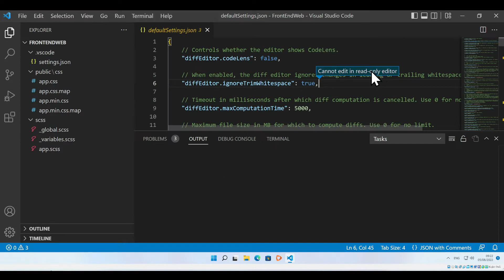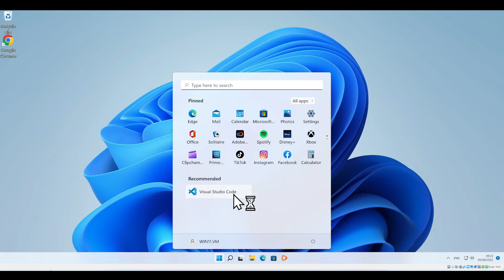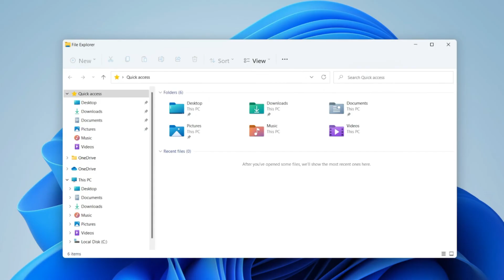VS Code恢复出厂设置